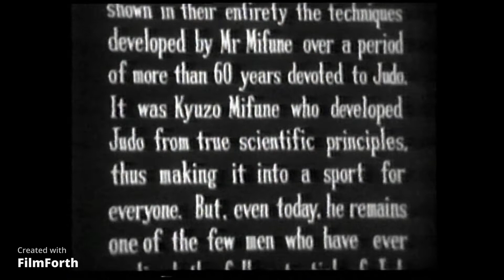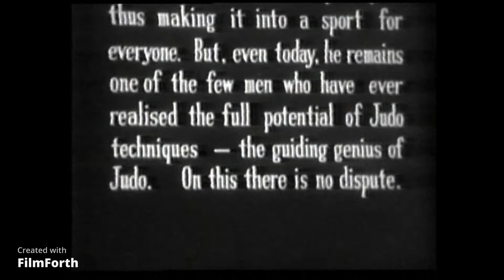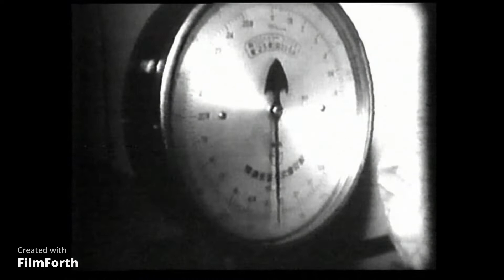PART 1 KYUZO MIFUNE, 10^ DAN, I MAESTRI DEL KODOKAN DI TOKYO